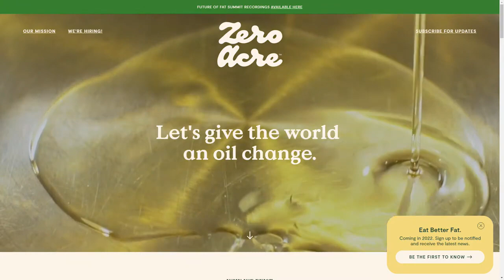Dr. Cate Shanahan - Jack Murphy Live #091 - Deep Nutrition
Catherine Shanahan, M.D. and Jack Murphy Live.

Dr. Cate and Jack discuss:

- How big Ag, Big Pharm, and Big Education conspire to keep us fat, sick, and dumb
- How food and environment effect your epigenetics and could be creating a separate nutritional class in America
- The impact of your food choices on your children and DNA
- Is Autism caused by seed oils?
- Deep Nutrition
- Fat Burn Fix

Catherine Shanahan, M.D is a board-certified family physician. She trained in biochemistry and genetics at Cornell University before attending Robert Wood Johnson Medical School. She practiced medicine in Hawaii for a decade, where she studied ethnobotany, as well as the culinary habits of her healthiest patients. Her books include Deep Nutrition and The Fat Burn Fix. She currently runs a metabolic health clinic in Denver, Colorado and serves as the Director of the Los Angeles Lakers PRO Nutrition Program.